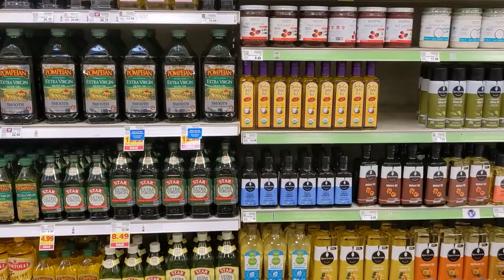🌿🛒 What Cooking Oils are Healthy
On this week's 🛒shopping with Nutritionist Karen Kennedy, I'm talking about cooking oils 🌿 and which cooking oils are healthy.  To see the full video, head over to my YouTube Channel